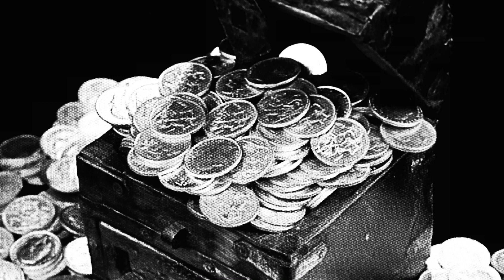CRYPTO PSYCHIC PREDICTIONS - Dia (DIA) & Ultra (UOS)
Psychic predictions on different cryptocurrencies.
Today I share about DIA and ULTRA.

Bitcoin - 3QV93xZ36iQsix2ykVKmrtmnbDYi3wS5tP
Ethereum - 0x77A58E0d6E5bFf66ca2f41254f385F0baDE173ba